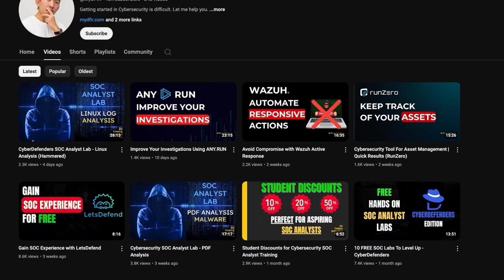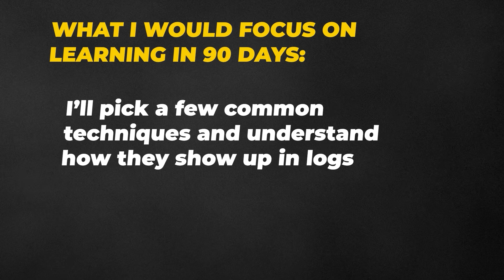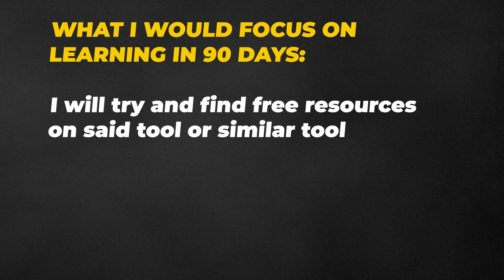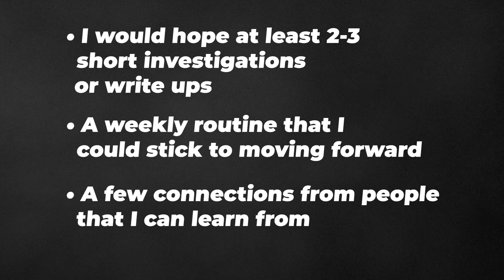What I’d Focus On If I Had 90 Days to Become a SOC Analyst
Most people won’t land a SOC analyst job in 90 days and that’s okay. The goal isn’t to rush. The goal is to build structure, confidence, and momentum. In this video, I’ll walk you through exactly what I’d focus on learning, doing, and building if I had just 90 days to prepare for a SOC role.

RECOMMENDED SOC ANALYST TRAINING SITES
🕒 TIMELINE
00:00 - Intro
00:52 - Mindset & Expectations
02:26 - Weekly Tasks
03:35 - Accomplishments